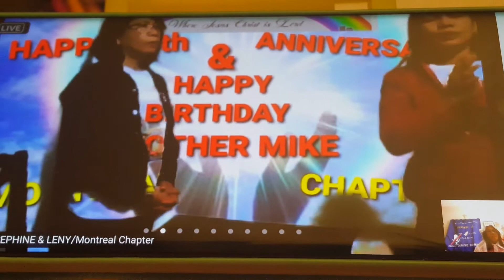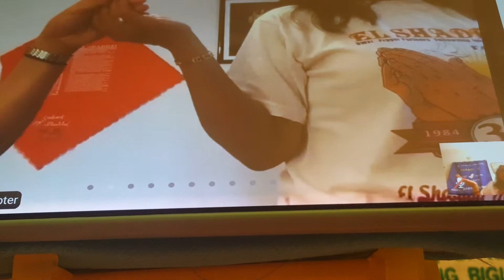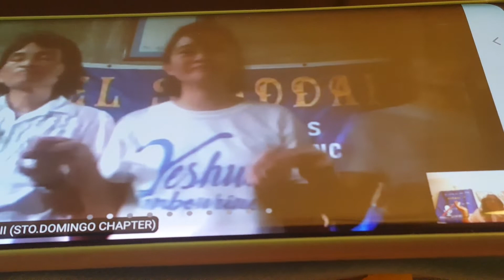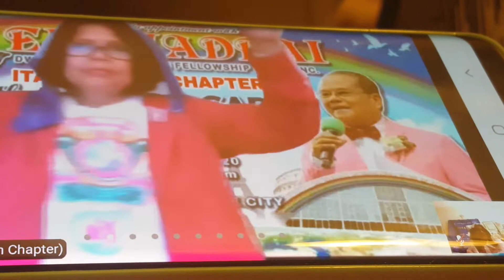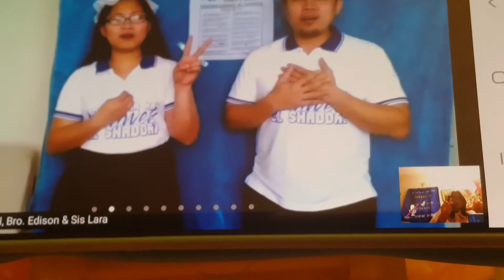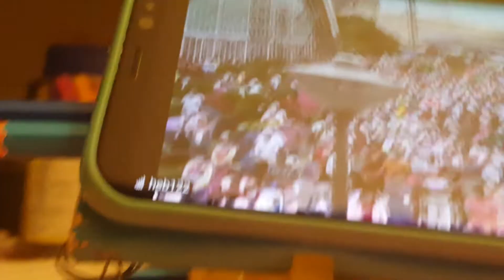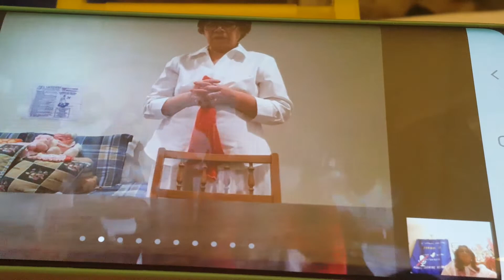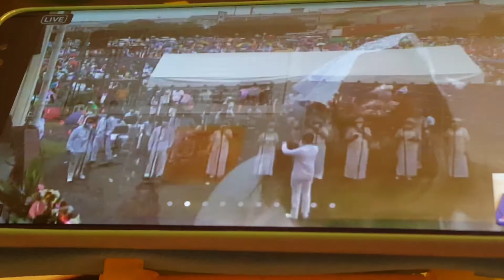36th EL Shaddai globe anniversary. Part 2 Mass Celebration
Thank you so much Yaweh EL SHADDAI for
all the miracle blessings and healing.